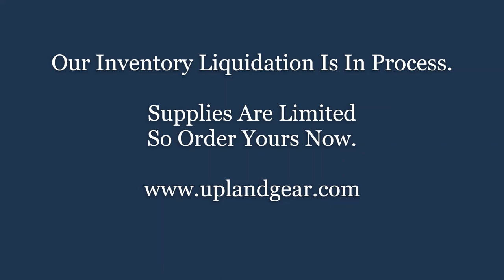Upland Hunting Gear Review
Take a moment to watch and learn about the Quail And Dove Caddy by Upland Gear LLC.  Designed to be light weight, comfortable and utilitarian in the field.